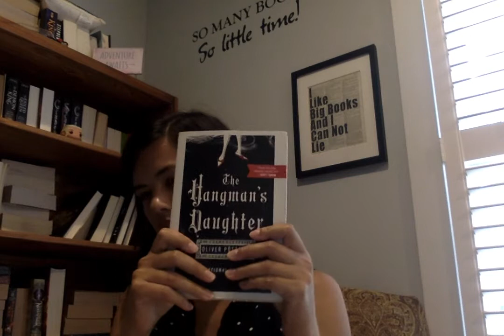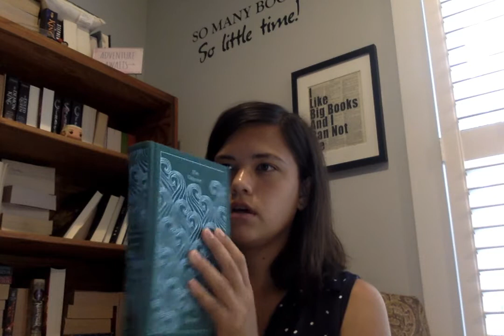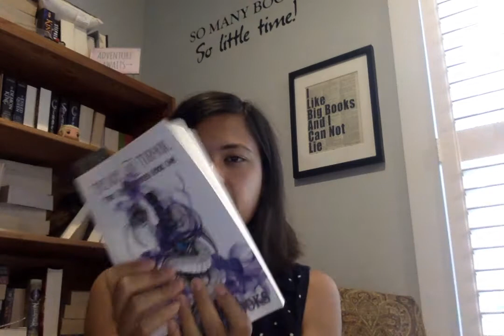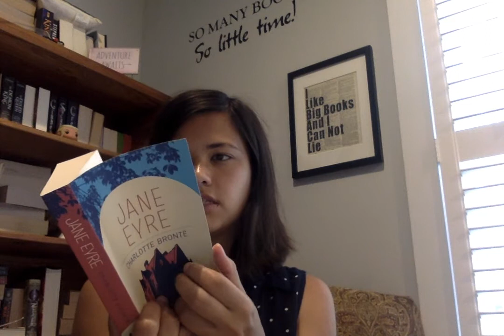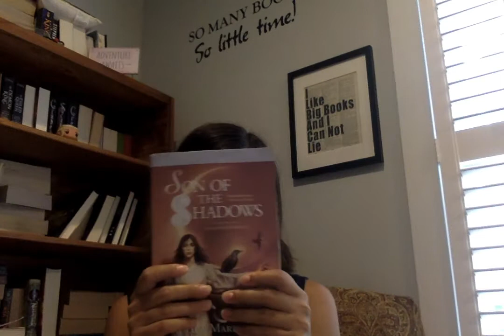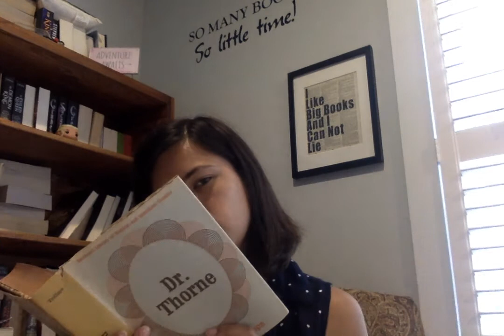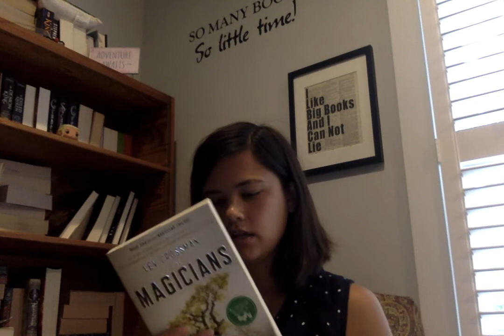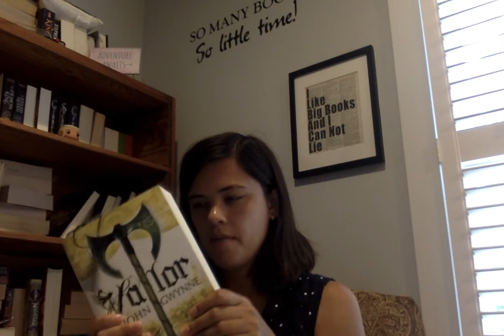Mid Year Freakout Tag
~OPEN ME~